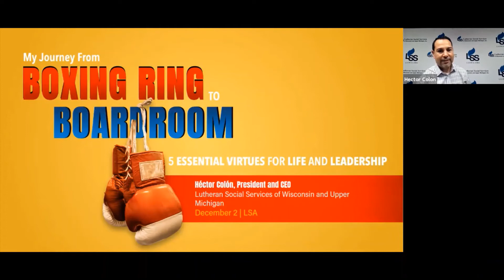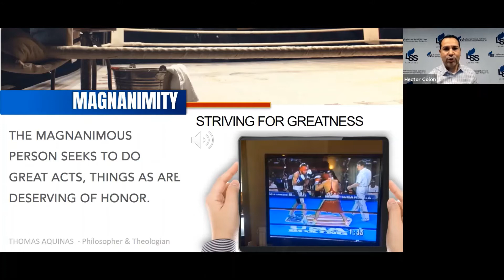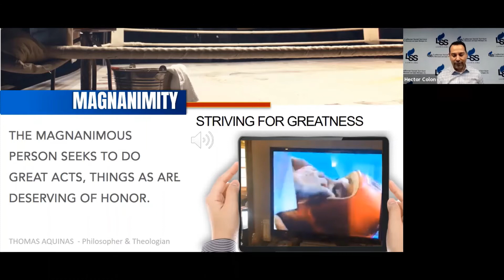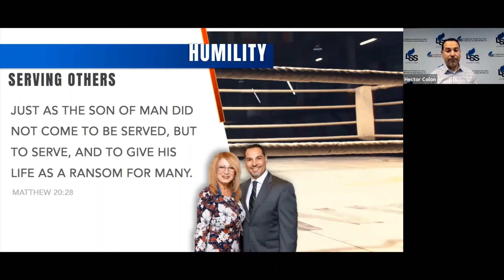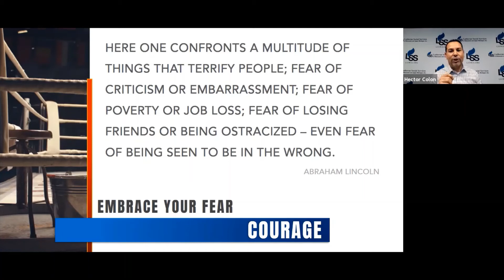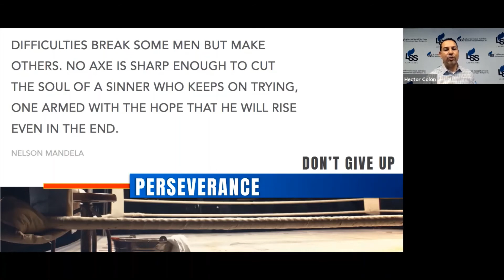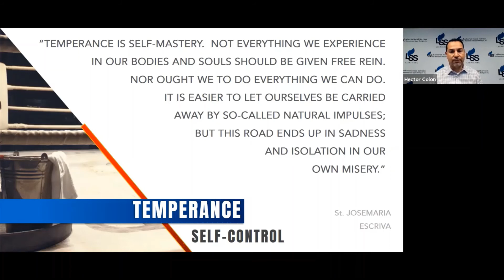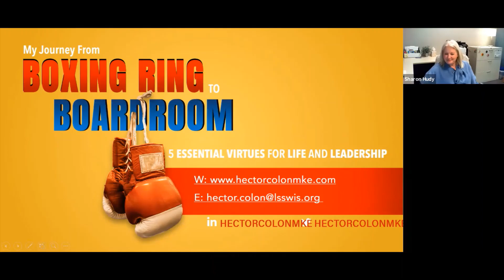Book Launch with Héctor Colón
Héctor Colón, President and CEO of Lutheran Social Services of Wisconsin and Upper Michigan, Inc. (LSS), presented on December 2, 2020 as part of Lutheran Services in America's Strength & Service Series. Watch now and hear Héctor's inspirational story of overcoming adversity to achieve personal and professional success – first as an international boxer and now as a nonprofit leader.

Learn Héctor's 5 essential virtues for personal and professional growth – magnanimity, humility, courage, perseverance, and temperance – as discussed in his book "From Boxing Ring to Boardroom: 5 Essential Virtues for Life and Leadership," available for purchase now at hectorcolonmke.com.